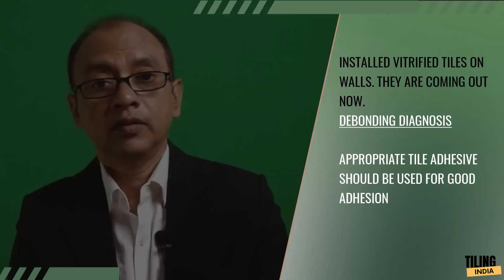COMPLAINT: WHY ARE THE TILES FALLING OFF THE WALL? ARE THEY BAD-QUALITY TILES ? [EP9]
Ceramic tiles and porcelain tiles are perhaps the best options for wall covering not just because they are available in wide range of designs. but also due to their technical superiority, longevity and economy. Ceramic glazed tiles with higher water absorption (more than 10%)  have been a conventional option for wall cladding.

As more and more companies are making porcelain (vitrified) tiles, the same are used for wall cladding also. However, there are many instances where installed tiles fall from the wall which could be dangerous. Such detachment is very common in natural stone cladding also.
Tiling India takes questions asked by Individuals and construction professionals during its survey to the subject matter experts.

India's most known Tile Expert Mr. Dinesh Vyas answered the questions related to tiles put up by a Tiling India representative in a very simple and convincing way.

Mr. Dinesh Vyas has also authored a book on tiles - MODERN CERAMIC TILES: A
HANDBOOK FOR PROFESSIONALS. Very soon it will be available in the international market. You can share your question in the comment section. Tiling India will take these to the subject matter experts and share their answers in the upcoming videos.
Your feedback will motivate and help us to create quality content about building materials.

Team - Tiling India